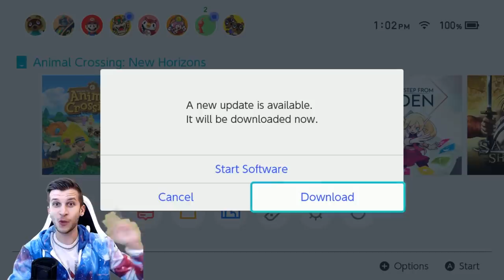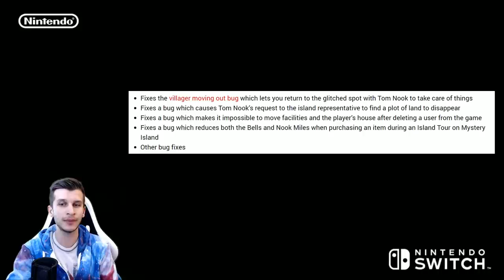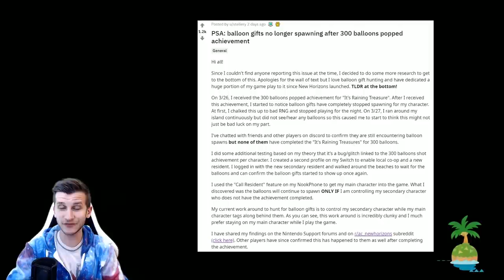DO NOT POP BALLOONS in New Animal Crossing Switch Update 1.1.2! (New Horizons Tips)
In Switch News the latest new Switch update for Animal Crossing New Horizons brings with it an Animal Crossing Glitch that is BREAKING peoples game files! Zach is back with Animal Crossing Tips to DO NOT DO THIS in your Animal Crossing Gameplay with this bug, especially during the Bunny Day Event!  Have you been affected by this New Horizons Gameplay glitch or bug?